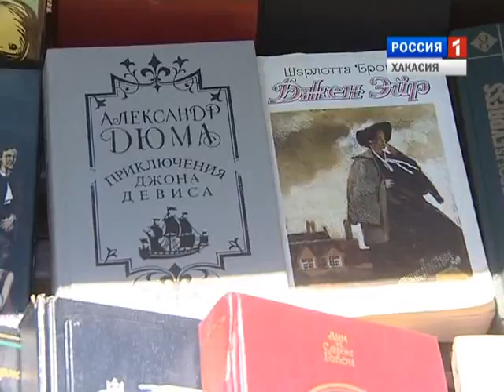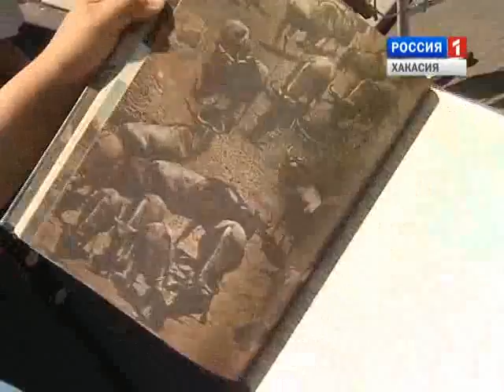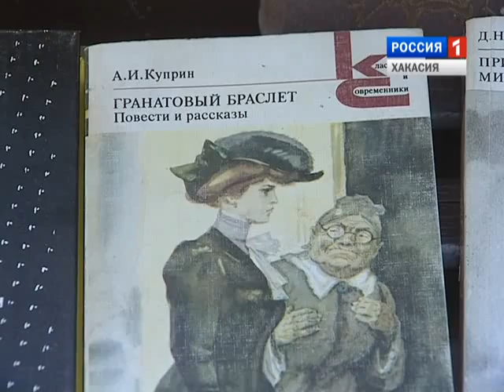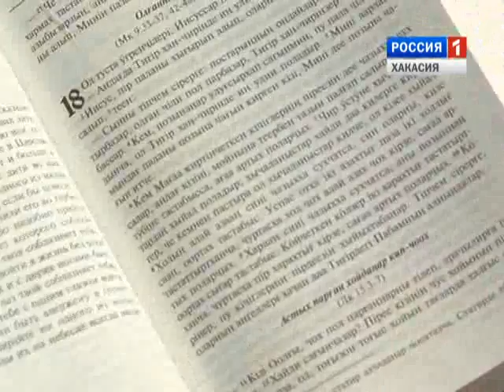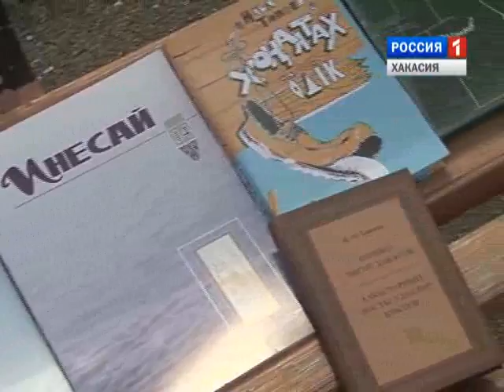Культура Хакасии. Выпуск 9 от 05 08 2015